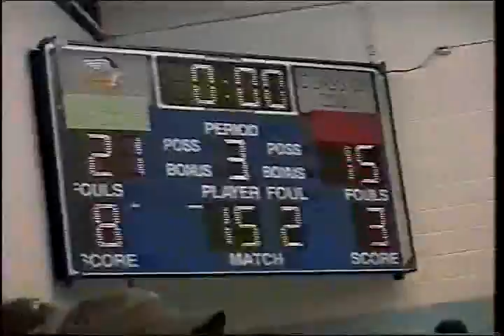Joe v Paint Branch